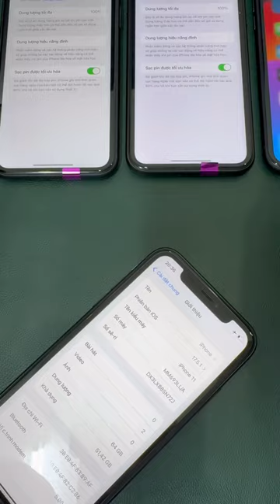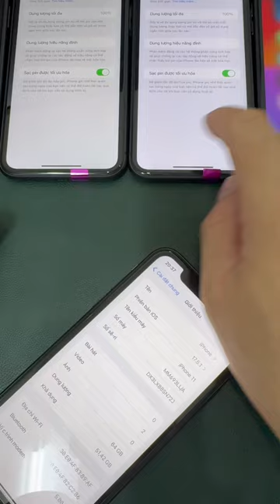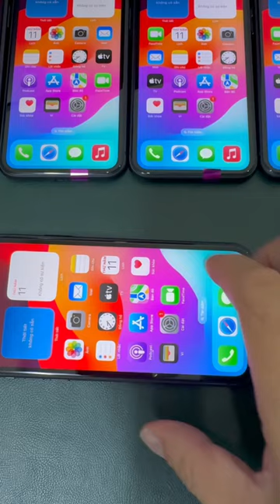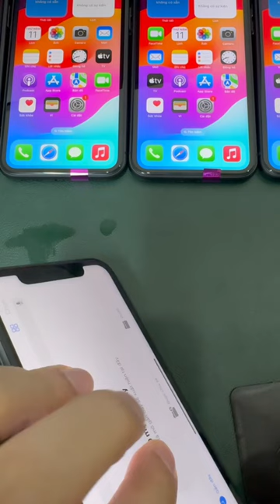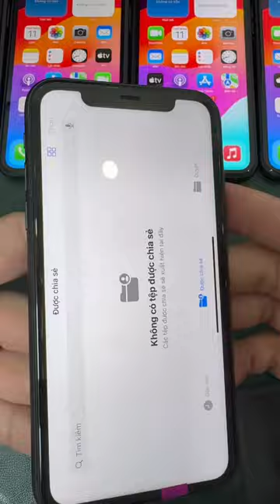Hàng hiếm giá hời - IP11 chưa active, còn bảo hành chính hãng